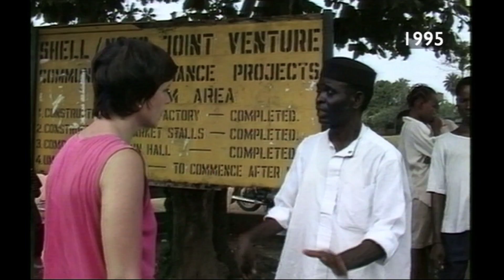Sue Lloyd-Roberts - BBC Our World - Nigeria, the oil delta, 2009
Sue Lloyd-Roberts.
10 January 2009.

Film editor Amanda Gunn.